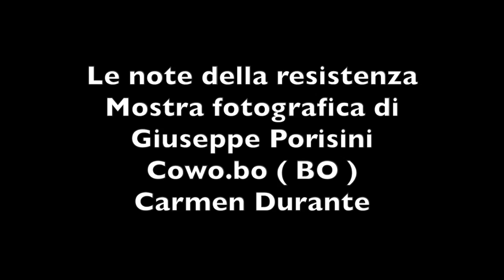Pia Tuccitto - L'Italia di Pia - Le Note della Resistenza - "Video quinta parte"